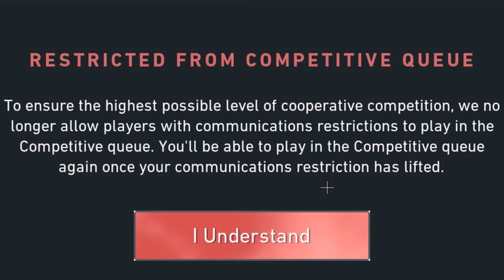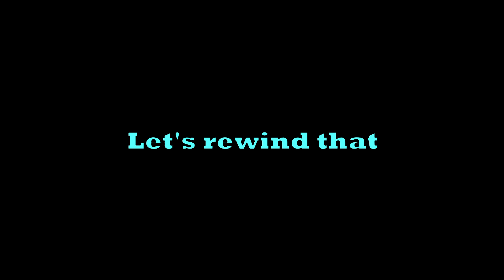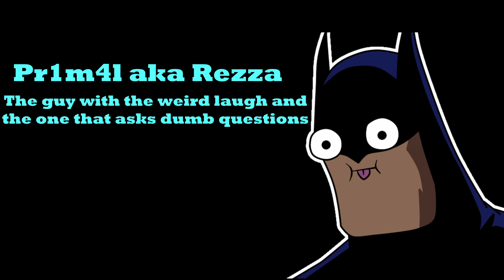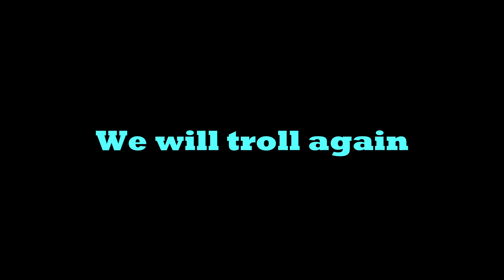Trolling In Valorant # 2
Hi Pr1m4l Here!
bell
It would mean so much to me!